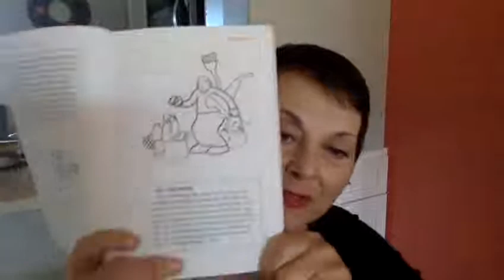Bits of Joy! with Yvonne Conte